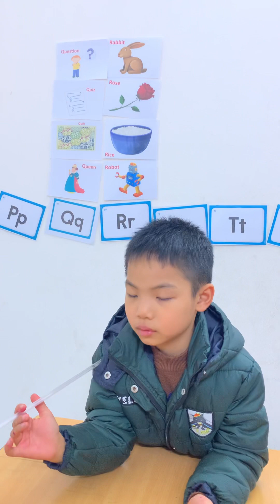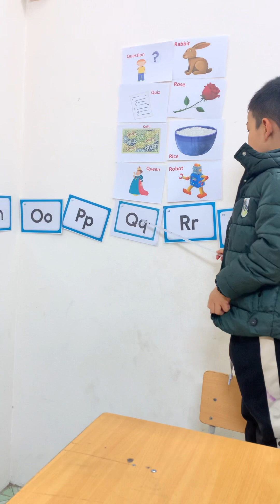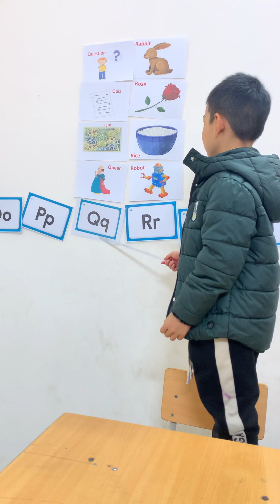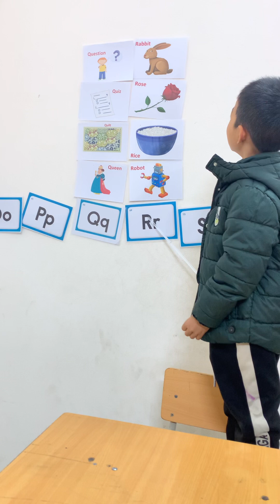Vũ Vip Pro Speaking Test Unit 3 Grade 1 2022